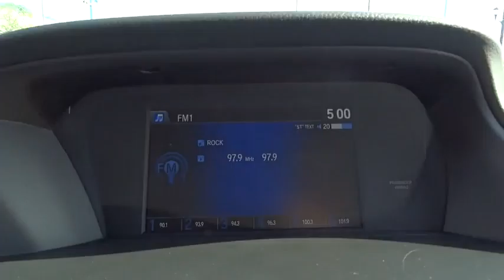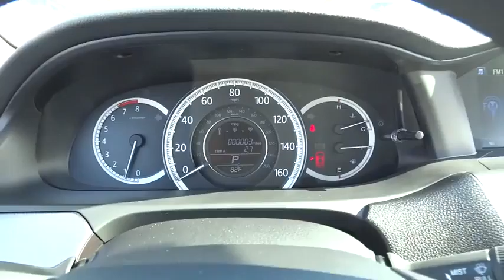2015 Honda Accord Sedan Countryside, La Grange, Oak Lawn, Westmont, Hinsdale, IL G9596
2015 Honda Accord Sedan

Continental Honda
5901 La Grange Road